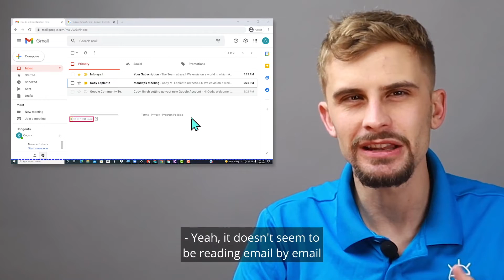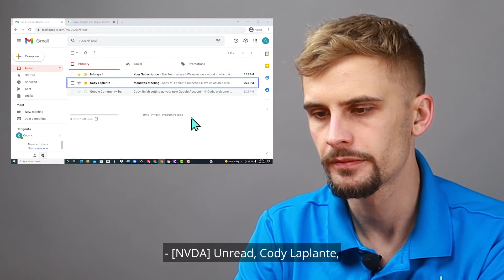Setting Up Email with Screen Readers - Tech Tip Tuesday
Sending and reading emails are essential skills that we all need to grasp. We show you how to get your learner how to set up Gmail while using a screen reader. You'll learn about switching between Google-specific and HTML commands, but don't run away. It isn't as scary as it sounds.